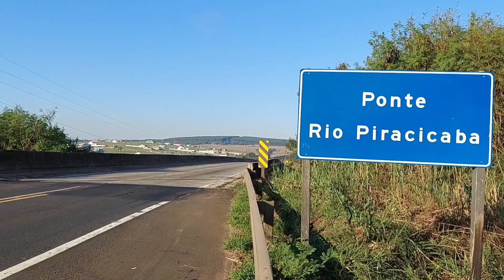Turismo pelas Estradas!! de Santa Maria da Serra a São Manuel-SP Pontes Rios e Belas Paisagens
Olá meus amigos sejam bem vindos a mais um video aqui no canal turismo com cassimiro
estamos no município de Santa Maria da Serra interior do estado de São Paulo brasil
Apartir daqui iremos fazer uma viagem maravilhosa junto com vocês
percorreremos alguns quilômetros cheio de Rios Pontes e Paisagens fascinante
um ótimo passeio a todos